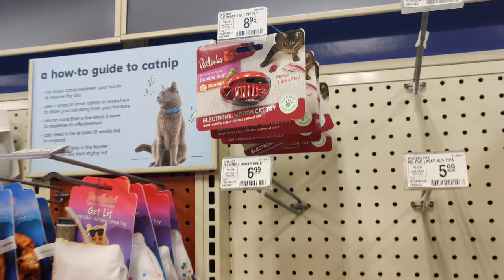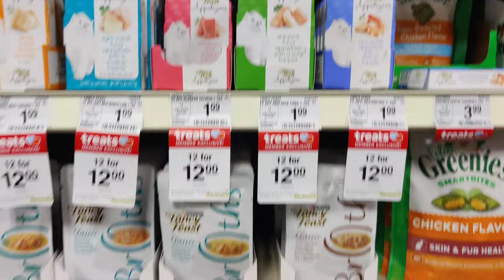Kitten Turns One Years Old! Happy Birthday Vlog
My kitten turned one years old! This is a vlog on how we spent her Birthday. I decorated her space with flowers, gave gifts, had a treat platter and did fun activities that she enjoys. Please give Lily a Birthday message in the comment section and thumbs up this video if you'd like to see more of her.

✧𝕃𝕀𝕃𝕐'𝕊 𝔽𝔸𝕍𝕆ℝ𝕀𝕋𝔼 𝕂𝕀𝕋𝕋𝔼ℕ 𝕋𝕆𝕐𝕊✧
TEASER WAND
BUDGET FRIENDLY CAT TUNNEL
CUTE CATNIP CONTAINING TOYS
AUTOMATIC ROTATING TOY FOR HUNTING INSTINCT

✧𝕂𝕀𝕋𝕋𝔼ℕ 𝕆𝕎ℕ𝔼ℝ 𝔼𝕊𝕊𝔼ℕ𝕋𝕀𝔸𝕃𝕊✧
NAIL TRIMMERS
BRUSH FOR SHEDDING AND GROOMING
STAINLESS STEAL ELEVATED DRY FOOD BOWL
STAINLESS STEAL & ELEVATED, ANTI-WHISKER FATIGUE, WET FOOD SAUCER
STAINLESS STEAL *CAT* WATER FOUNTAIN
STAINLESS STEAL *KITTEN* WATER FOUNTAIN

✧ℂ𝕌𝕋𝔼 & 𝔹𝕌𝔻𝔾𝔼𝕋 𝔽ℝ𝕀𝔼ℕ𝔻𝕃𝕐 ℂ𝔸ℝℝ𝕀𝔼ℝ𝕊✧
BLACK AND GREY CARRIER
LIGHT GREY CARRIER

✧ℍ𝕐𝔾𝔼ℕ𝔼 𝔸ℕ𝔻 𝔸𝕃𝕃𝔼ℝ𝔾𝕐 ℂ𝕆ℕ𝕋ℝ𝕆𝕃✧
CAT TOOTHPASTE
SAFE & NATURAL DANDER REDUCING WIPES
PH- BALANCING HYPOALLERGENIC CAT SHAMPOO FOR SENSATIVE SKIN

✧𝕍𝕀𝔻𝔼𝕆𝕊 𝕆𝔽 𝕄𝕐 𝕂𝕀𝕋𝕋𝔼ℕ 𝕃𝕀𝕃𝕐 𝕐𝕆𝕌 𝔸𝕃𝕊𝕆 𝕄𝕀𝔾ℍ𝕋 𝕃𝕀𝕂𝔼✧